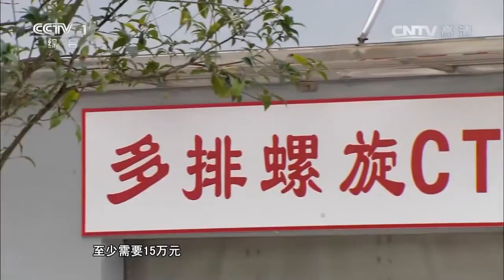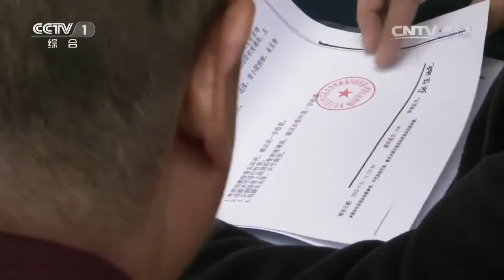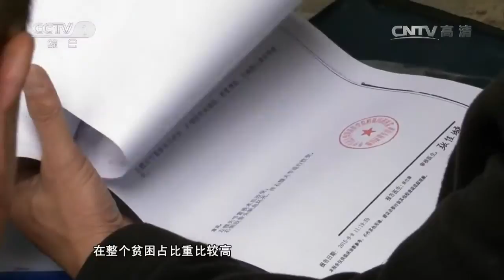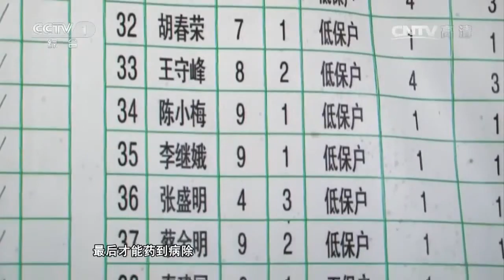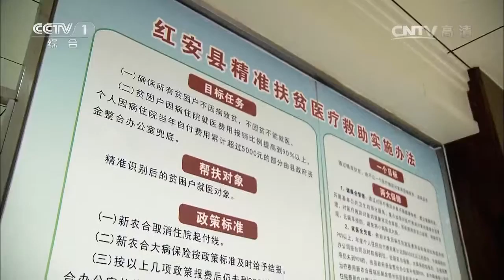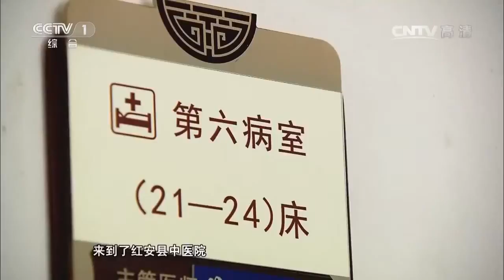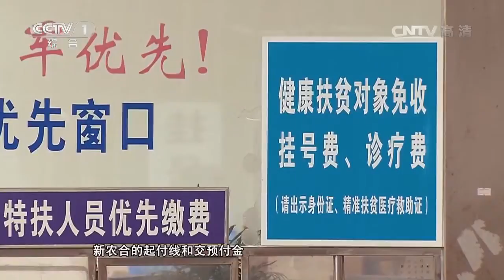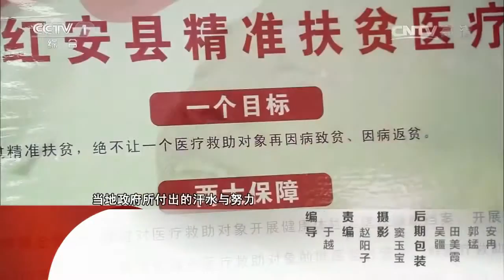20161213 人口 有健康才有小康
【《人口》介绍】《人口》栏目由中央电视台与国家卫生和计划生育委员会合办、中国人口宣传教育中心承办。该栏目旨在解读基本国策，发掘人间真情，反映卫生计生领域民生话题与社会热点，并向公众普及健康知识，倡导健康生活方式，提升健康素养，为促进家庭幸福、社会和谐、“健康中国”建设传递正能量。